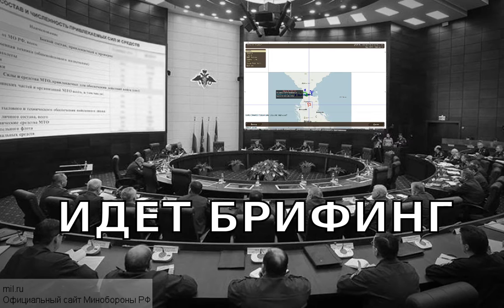Неоконченное дело от 10.04.2016 ArmA 2 ACE